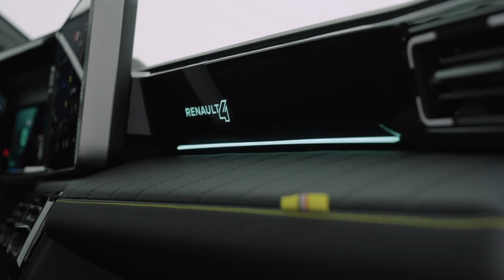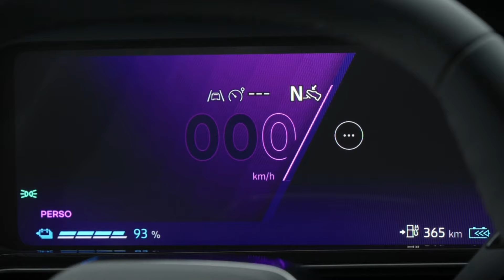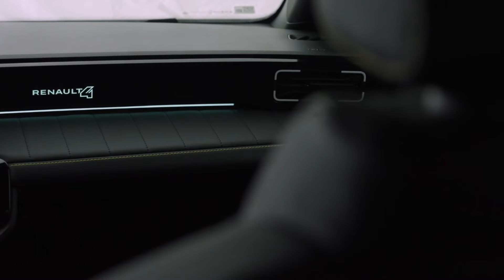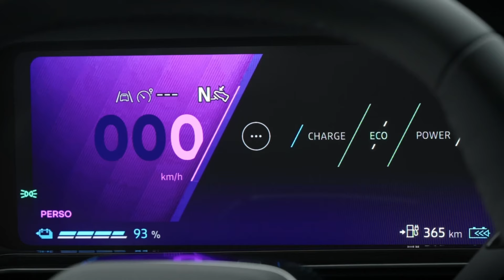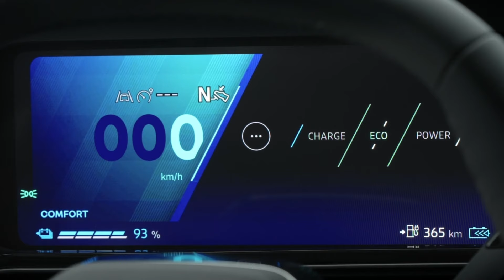"¡El Regreso del Renault 4! Ahora 100% Eléctrico y Listo para Sorprender al Mundo 🚗⚡"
¡Hola a todos! Bienvenidos de nuevo al canal donde exploramos los coches más emocionantes del momento. Hoy tenemos algo muy especial: el regreso de un verdadero ícono. El Renault 4 está de vuelta, y no solo como una pieza de nostalgia, sino como un revolucionario coche eléctrico que va a dar mucho de qué hablar. Así que quédate hasta el final porque te sorprenderá lo que este coche puede ofrecer en la era moderna.

El Renault 4, lanzado en los años 60, se convirtió en un símbolo de libertad y versatilidad. Con más de 8 millones de unidades vendidas en todo el mundo, fue el coche de todos, sin importar si eras un trabajador urbano, un agricultor o un aventurero de los rallys. Hoy, Renault revive este ícono con su versión E-Tech 100% eléctrica, manteniendo la esencia polivalente del original, pero ahora equipado con lo último en tecnología y diseño futurista.

Con un maletero de 420 litros y una modularidad impresionante, es perfecto tanto para los trayectos diarios como para las aventuras de fin de semana. Su autonomía de hasta 400 km te asegura que puedas moverte sin preocupaciones, ya sea en la ciudad o en largas distancias. El diseño retro-futurista lo hace destacar en las calles, pero su tecnología, como el sistema one-pedal y la conectividad avanzada con OpenR Link, lo coloca en la vanguardia de los coches eléctricos modernos.

¿Pero qué es lo que realmente hace especial al Renault 4 E-Tech? Es su capacidad de adaptarse a cualquier situación. Ya sea para las familias jóvenes o los aventureros modernos, este coche es más que un vehículo, es tu compañero de vida.

Y hasta aquí el video de hoy. Si te ha gustado descubrir este increíble Renault 4 E-Tech 100% eléctrico tanto como a mí, no olvides darle like, compartirlo y suscribirte para más contenido sobre los coches del futuro. Nos vemos en el próximo video, ¡hasta luego!